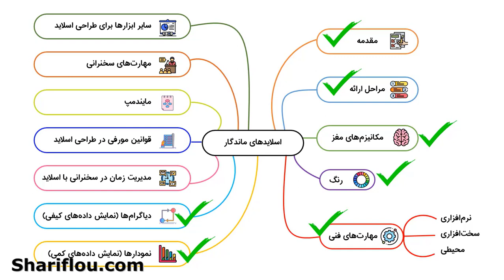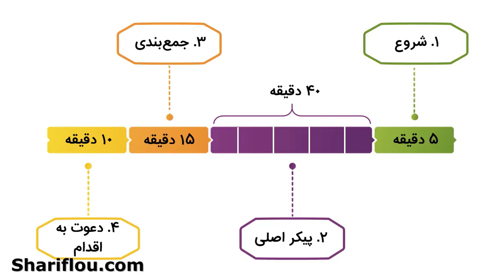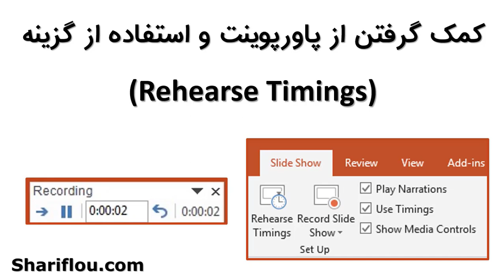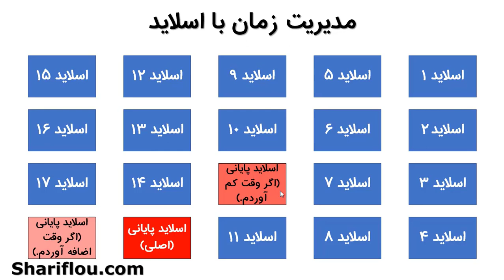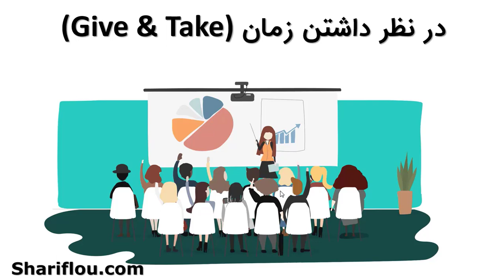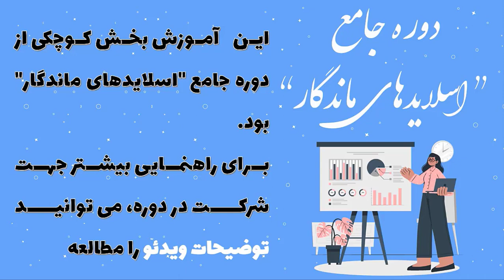مدیریت زمان در سخنرانی با اسلاید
* این آموزش، فقط بخش کوچکی از دوره جامع "اسلایدهای ماندگار" است.
 * اگر می خواهید در دوره جامع اسلایدهای ماندگار همراه ما باشید، دوره ای که در آن می توانید کلی مهارت جذاب و کاربردی در زمینه های طراحی اصولی اسلایدهای ارائه، نرم افزار پاورپوینت، موشن گرافیک و اینفوگرافیک ساختن فقط با پاورپوینت، نحوه رسم نقشه های ذهنی، آشنایی با مکانیزم مغز و طراحی اصولی بر مبنای یادگیری، تئوری رنگ و ... یاد بگیرید و تمرین کنید و هر وقت سوالی نیز داشتید پشتیبانان ما آماده پاسخ گویی به سوالات شما هستند و همین طور در صورت آپدیت شدن دوره، شما بعد شرکت در دوره به صورت رایگان به آپدیت ها نیز دسترسی خواهید داشت. برای شرکت در این دوره جذاب و کاربردی می توانید به شماره تلفنی که در ادامه برایتان در اینجا قرار می دهم، پیام ارسال کنید و یا تماس بگیرید.